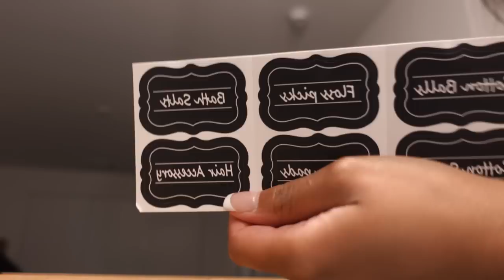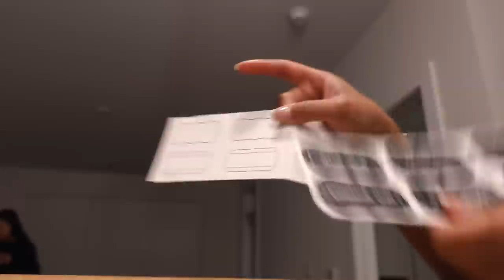MOVING VLOG 1| Moving Day, Target Run, & Lots of Packages!